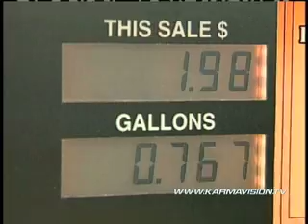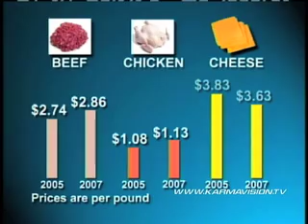The relationship of Ethanol production to the price of food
Bob Dinneen, President & CEO, Renewable Fuels Association; Elizabeth Lowery, VP of Environment and Energy, General Motors Other factors, including the price of gasoline, are to blame -- more than the demand for corn for ethanol -- for rising food prices.